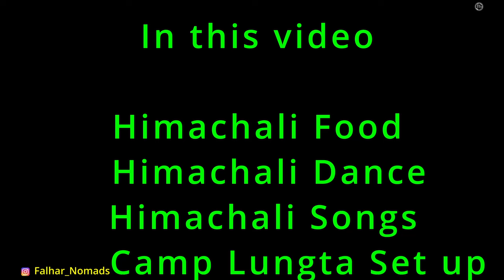Cultural Heritage of Kangra Valley, Himachal Tourism offers Peaceful holiday Trekking, Falhar Nomads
We were looking for a location that was nurtured within nature for a peaceful holiday. And we found one at Camp Lungta, Kangra Valley, Himachal Pradesh. We had an opportunity to taste their traditional food, heard songs and danced with them wearing their outfits. The best experience of until now in our travel. We also trekked to slate making location where we interacted with the labours and understood their work. All in all Camp Lungta is one of the best camping location which one must visit once in a life time.

Equipment Used:
Canon R5 camera
Canon 24-70mm f2.8 Lens
Canon 70-200mm f2.8 Lens
Lumix S1 Camera
Lumix 24-70mm f2.8 Lens